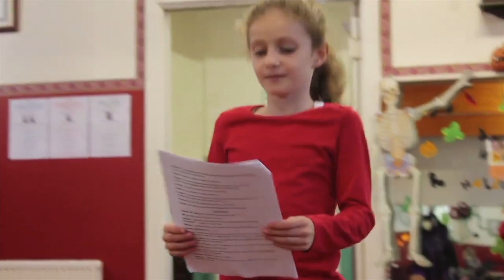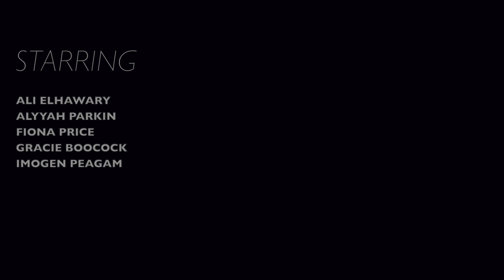The Top 10 Showcase Moments | Colebrooke Productions | 2021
Due to the national lockdown restrictions Colebrooke Productions are unable to perform their annual Showcase.

The various age groups come together in this specially created programme to countdown the Top 10 Moments from the Showcases of the past, which moment will be crowned the winner?